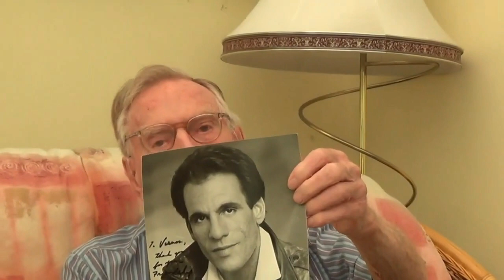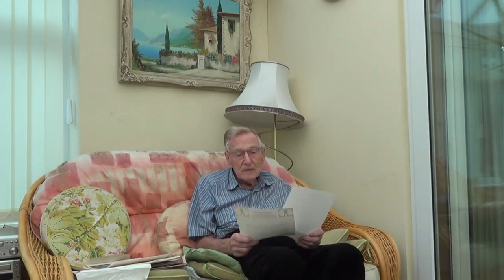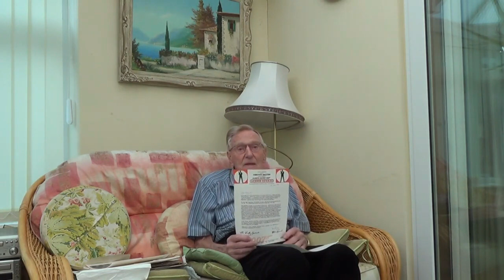Licence to Kill - A Celebration: Exclusive Crew Interviews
Celebrating over 30 years of this classic Bond film with exclusive individual interviews with director John Glen, editor John Grover, production supervisor Anthony Waye and sound editor Vernon Messenger. All interviews recorded especially for this event. Enjoy.

Everyone that makes a comment about the recording (whether it be good, bad, indifferent etc) will be entered into a prize draw to win an official brand new James Bond Poster Jigsaw Puzzle (1000 pieces). Details of the item the winner will receive can be found
Free worldwide postage is included. The winner will be contacted on 15th February. Good luck